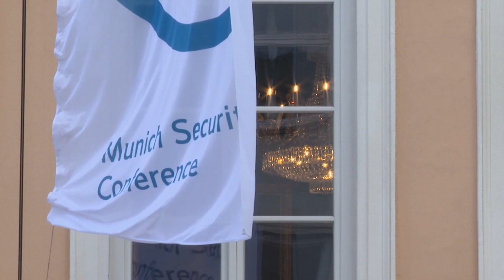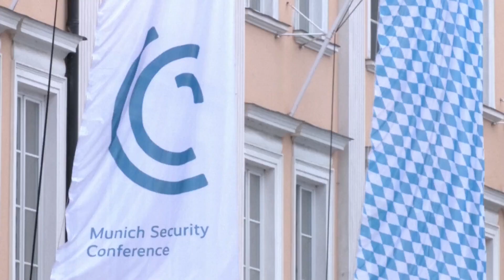Глава МИД КНР провёл ряд переговоров на полях Мюнхенской конференции по безопасности